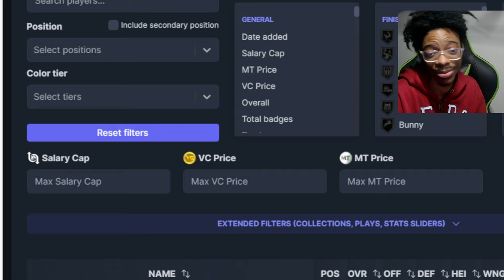HOW TO GET 20 DOUBLE DOUBLE AND MORE FOR DARK MATTER BILL RUSSELL IN NBA2K24 MyTeam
In this video I will go over the best method to get bill Russell. Hopefully this video is helpful.